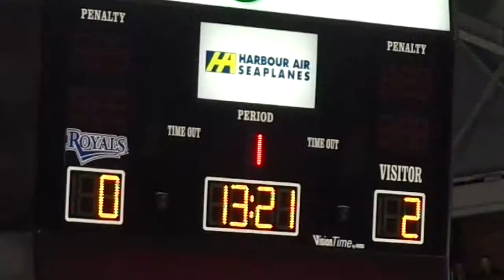Claremont Soft News Story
On December 13 the Claremont Symphonic Band played at the Royals hockey game. Here is my video of the action!